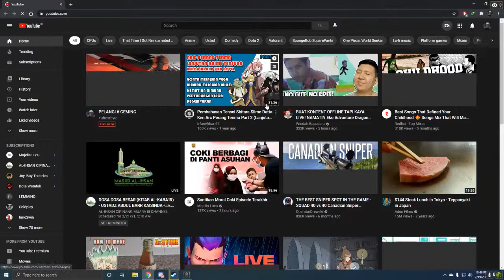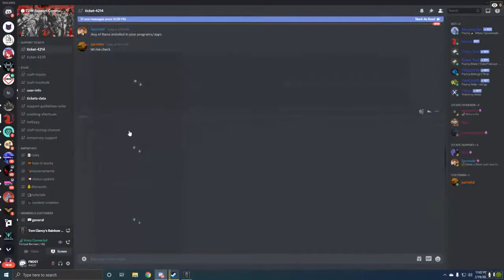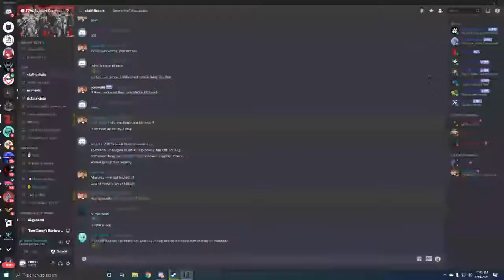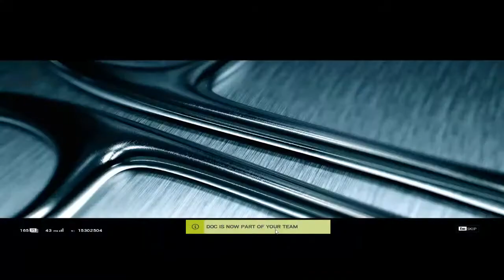PELANGI 6 GEMING